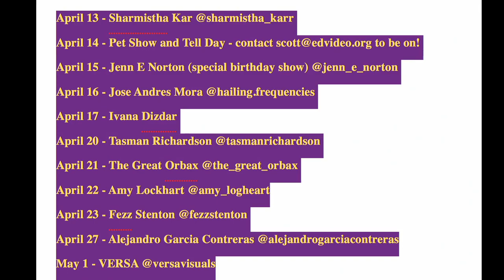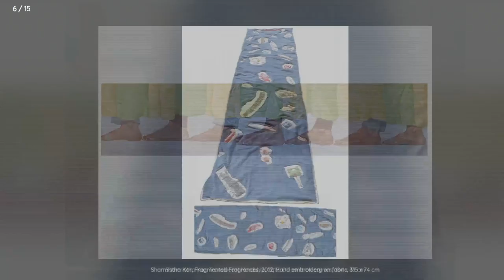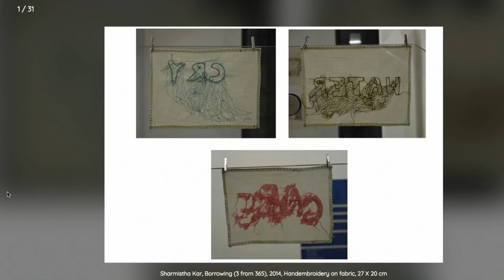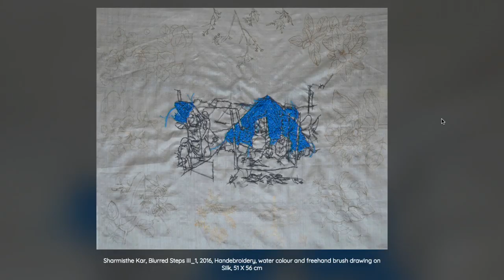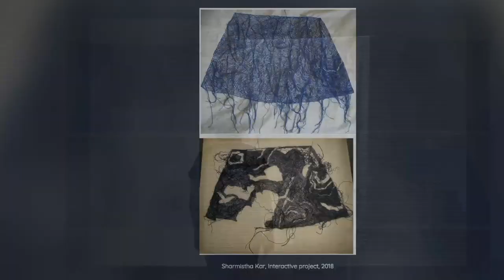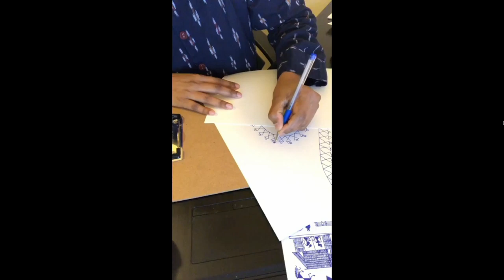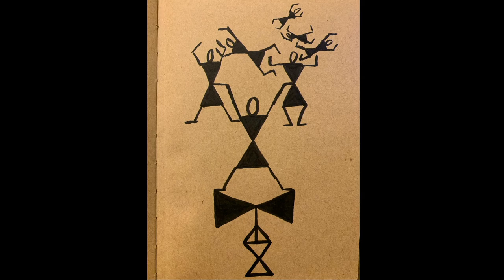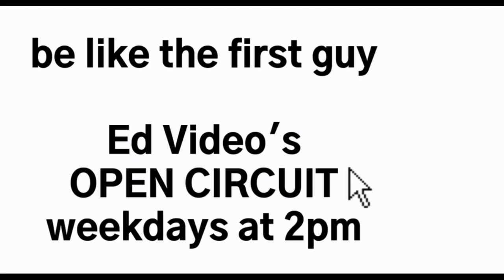Ed Video OPEN CIRCUIT #6 with Sharmistha Kar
Ed Video webshow #6 - April 13, 2020 - with Sharmistha Kar